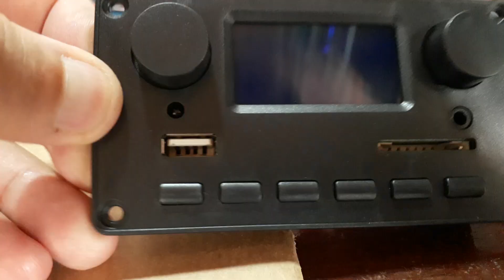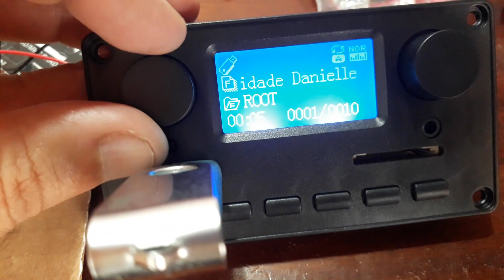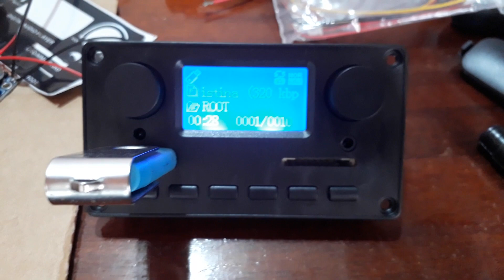Bluetooth 5.0 Mp3 Decodificador Placa 12v Lcd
Decodificador Usb P/ Caixa Ativa Mp3 Fm Aux Bluetooth LCD

A placa não é amplificada e necessita de um amplificador externo para escutar o som emitido. Não é possível ligar diretamente em alto-falantes.

Informações sobre o produto:
Modelo: JQ-D008BT